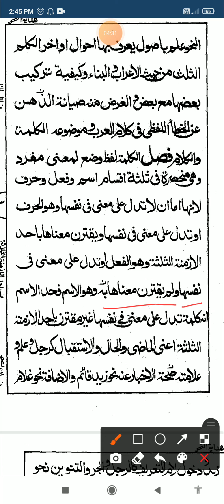Hidayatun Nahw (part. 5)page. 3)Hidayatun Nahw ka urdu tarjoma. ہدایۃ النحو کا اردو ترجمہ,Hidayatun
ہدایۃ النحو کا اردو ترجمہ
hidayatun Nahw ka urdu tarjoma
 class 5.page 3 ka tarjoma kya gya he
Hidayatun nahw tarjoma